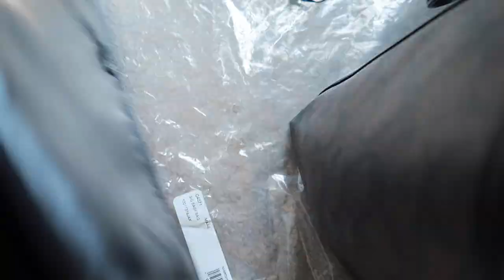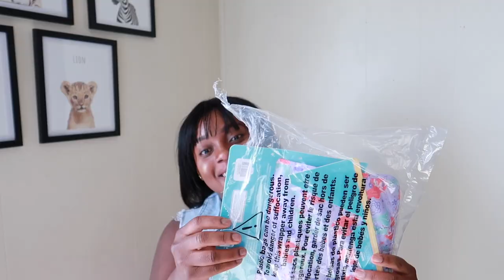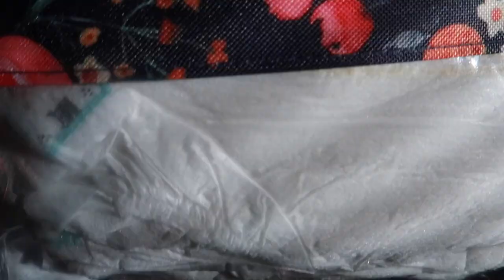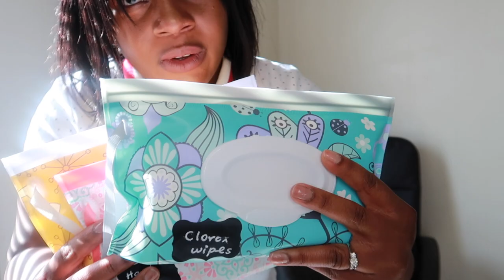Tips For An ORGANIZED Baby Diaper Bag | Habits For Keeping Your Baby Clean & Heathy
Must Haves In Your Diaper Bag (ALL WOMEN / MOMS MUST WATCH)

Links To Products Mentioned In The Video!
COACH City Tote In Signature Canvas
Coach Baby Bag In Signature Canvas (With A Changing Pad)
Itzy Ritzy Dream Convertible Diaper Bag
Tommee Tippee Closer to Nature Portable Travel Baby Bottle Warmer
Clear Diaper Bag Organizing Pouches Set of 4
Set of 3 Bumkins TSA Approved Toiletry Bag, Travel Bag, Quart Zip Pouch, Clear Sided
LESHANE Baby Wipe Dispenser, 4 Pack Portable Refillable Wipe Holder
.Teddy Grahams Honey Graham Snacks
Burt's Bees Baby unisex-baby Bibs
LANEYLI Pacifier Case
Philips AVENT BPA Free Formula Dispenser
Clorox Disinfecting Wipes
OXO Tot On-The-Go Wipes Dispenser
Tadge Goods Baby Disposable Diaper Bags Scented with Lavender
Accmor Pacifier Case
NCVI Baby Formula Dispenser
CHQEL Baby Diaper & Mommy Bag
WISHTIME GRAP Baby Hand Development Rattle Toys